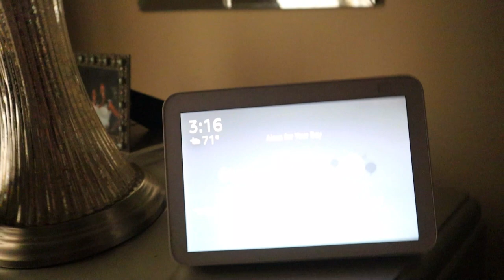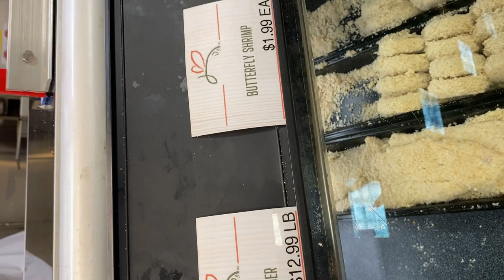Vlog Day: Road Trip To New Jersey | Pool Side Shenanigans with Family + Cookout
💢 Content: Hey you guys today content is going to be me heading back to New Jersey to visit family, poolside shenanigan's with family, and cooking lobster on the grill.

💢 Gear 💢
👉 Camera: Canon M50
* Rode Wireless Go
* Microphone Clip

** Until I Meet You in Person. I will See You on The Other Side. Take Care!!